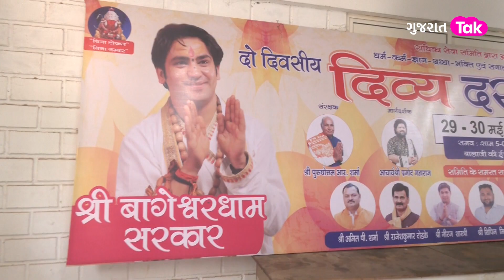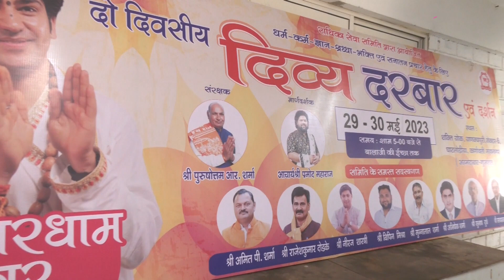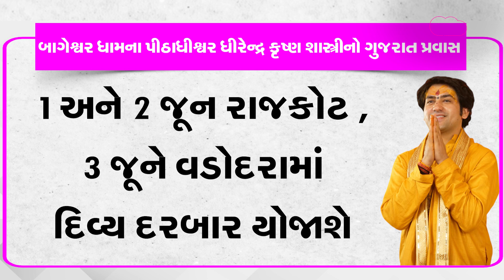Baba Bageshwar Gujarat Visit: High Court માં Bageshwar નો વિવાદ, બાબા આજે Ahemedabad માં...! | GT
મનની વાતો જાણી લેતા હોવાનો અને લોકોની તમામ તકલીફો દૂર કરતા હોવાનો દાવો કરનારા બાબા બાગેશ્વરની ગુજરાત મુલાકાતને લઈને ભારે વિવાદ થઈ રહ્યો છે. કારણકે, ગુજરાતના વિવિધ શહેરોમાં બાબા બાગેશ્વરનો દિવ્ય દરબાર ભરાવાનો છે. આ સ્થિતિની વચ્ચે બાબા બાગેશ્વરનો વિવાદ પહોંચ્યો હાઇકોર્ટમાં. બાબા બાગેશ્વરના દરબાર પર રોક લગાવવા ગુજરાત હાઈકોર્ટમાં અરજી કરવામાં આવી છે. તો બીજી તરફ બાબા બાગેશ્વરના ગુજરાત આગમનને લઈને ગુજરાત સરકારનું પૂર્ણ સમર્થન છે. આ બધાની વચ્ચે હાઈકોર્ટે શું કહ્યું. સાથે આજે બાબા બાગેશ્વરનો અમદાવાદમાં દિવ્ય દરબાર છે.. શું છે વિગતો જાણીશું આ રિપોર્ટમાં...